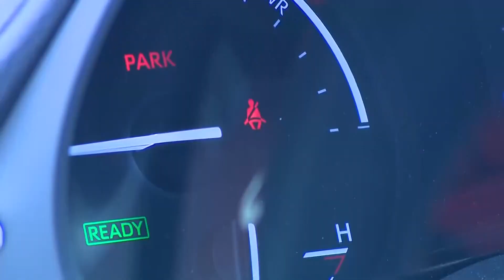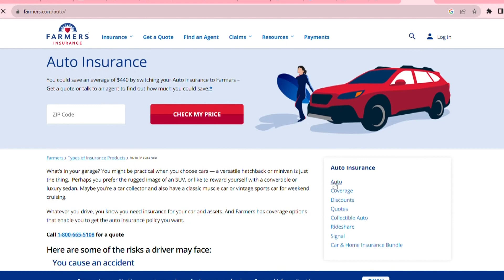Auto insurance increasing; here's what you can do to save money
Using options like the Safe Driving Program and student and senior discounts could save vehicle owners a lot on car insurance each year.